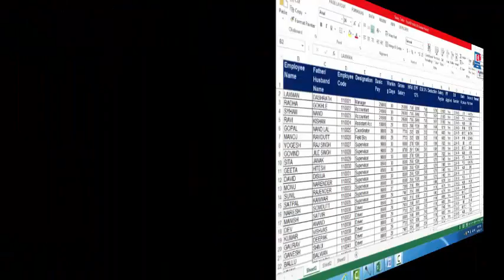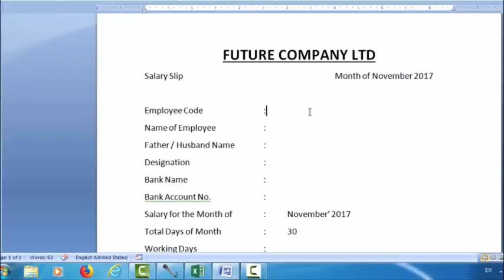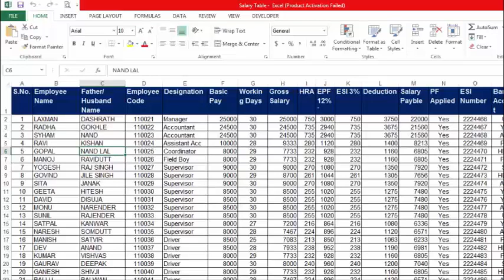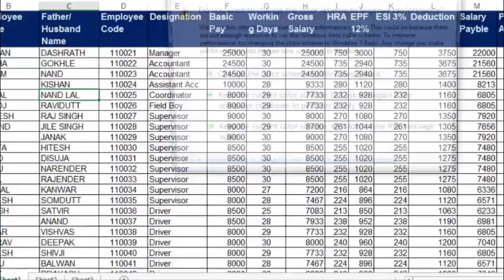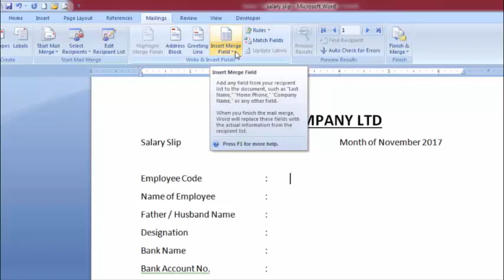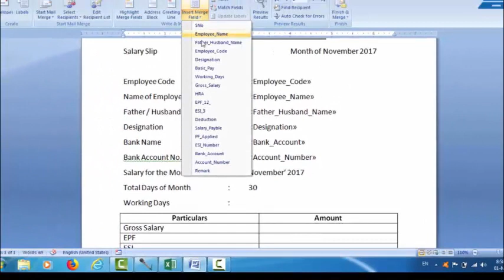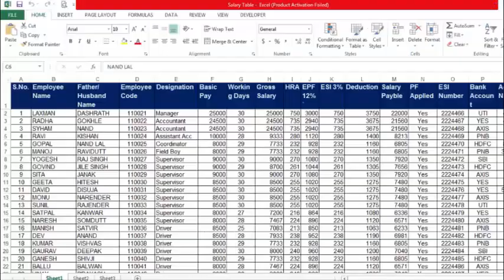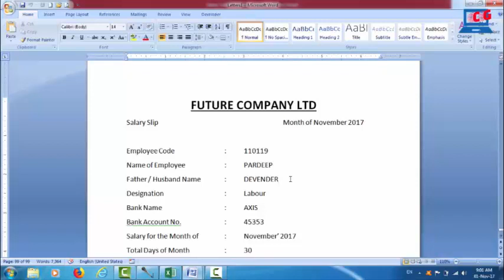HOW TO CREATE PAYROLL|SALARY SHEET IN EXCEL(Hindi) || Make Salary Pay Slip In excel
दोस्तों  सैलरी स्लिप (payslip) बनाना एक उबाऊ ओर बड़ा काम  है हम इसे आपके लिए आसान बना रहे हैं यहाँ पर हम आपको 500 से जादा एम्प्लोयी की सैलरी स्लिप (payslip) बनाना बताएँगे वो भी मात्र 5 मिनट में । इस विडियो में आप जनेगे की 5 मिनट में सैलरी स्लिप (payslip) कैसे तैयार करें,"Father of vlookup | 1000 PaySlip कैसे एक सेकंड में बनाये | Make Payslip of 1000 Employee in 1 Second", "How To Make Salary Pay Slip In MS Excel", "HOW TO CREATE PAYROLL|SALARY SHEET| PAYSLIP IN EXCEL(Hindi)", "Make payslip in excel hindi"